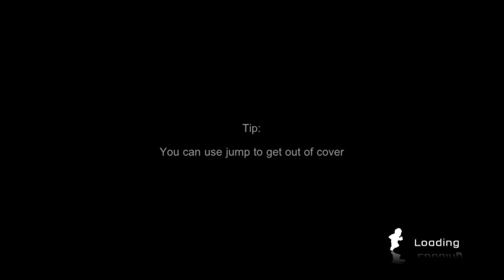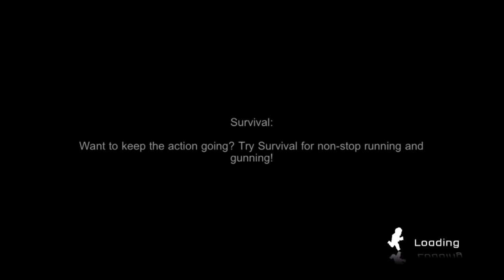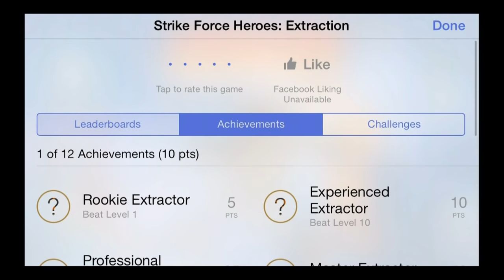Strike Force Heroes: Extraction - iPhone/iPod Touch/iPad - HD Gameplay Trailer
Strike Force Heroes: Extraction by Not Doppler

A rogue military organisation is planning an attack, and it's up to you and your team of skilled agents to stop them!

*IMPORTANT* Requires an iPhone 4S or newer, or an iPod touch (5th generation)

Based on the hit online series with over 100 MILLION PLAYS, Strike Force Heroes: Extraction is a fresh and unique approach to the runner genre, offering 30 stages of intense level-based action in Campaign Mode, with two additional unlockable endless modes.

*** INTENSE ENEMY SHOOTOUTS
Stopping the enemy won't be a walk in the park. They know you're onto them, and armed soldiers will align each level ready to take you out!

Strike Force Heroes: Extraction comes filled with intense enemy shootouts, epic helicopter chases and a unique 'cover' mechanic; allowing players to shield themselves from fierce enemy onslaught -- and to pick off the enemy one by one!

*** KEY FEATURES:
● Extract enemy intel as you infiltrate their headquarters!
● Run, jump and shoot your way through 30 intense stages in Campaign Mode.
● Unique 'cover' mechanic, allowing you to duck behind objects and pick off the enemy one-by-one
● The enemy will come well prepared, forcing you to engage in EPIC FIREFIGHTS!
● INTENSE HELICOPTER CHASES that will leave you on the edge of your seat
● 20 PLAYABLE CHARACTERS, each with unique flaws and unlockable perks
● 33 Weapons. 3 Game Modes. Tons of upgrades and unlockables.

Also available in HD:
iPad users, be sure to check out the HD version of the game by searching for "Strike Force Heroes: Extraction HD" on the App Store.

The fate of the world is in your hands. Infiltrate the enemy and extract details on their plans before it's too late!